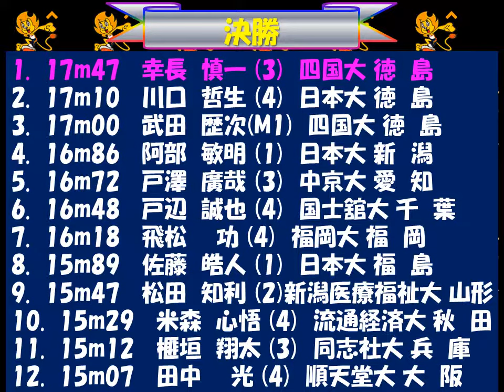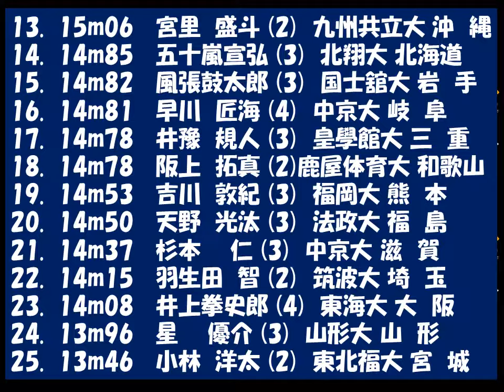全日本インカレ2018 男子砲丸投げ 優勝：幸長 慎一 四国大